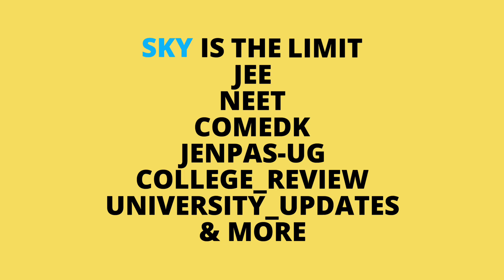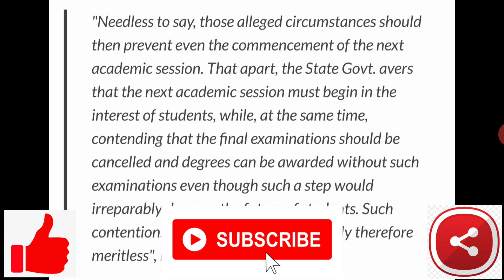TOP NEWS FOR ALL UNIVERSITY STUDENTS🔥| ugc news | ugc news today | ugc top updates | mhrd news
TOP NEWS FOR ALL UNIVERSITY STUDENTS🔥| ugc latest news | ugc news today | ugc top updates | ugc